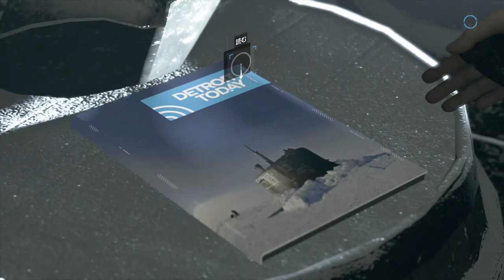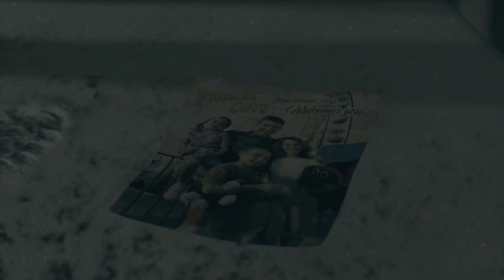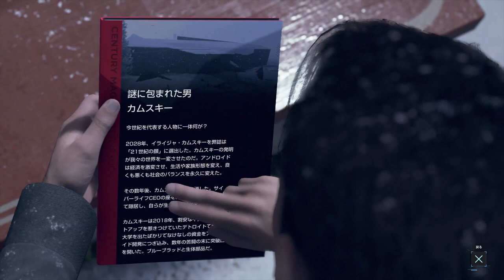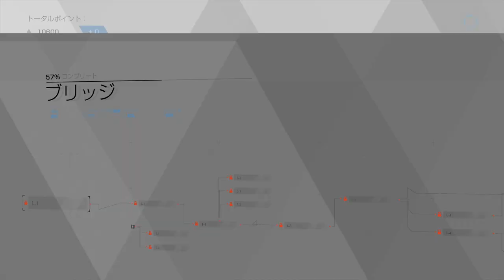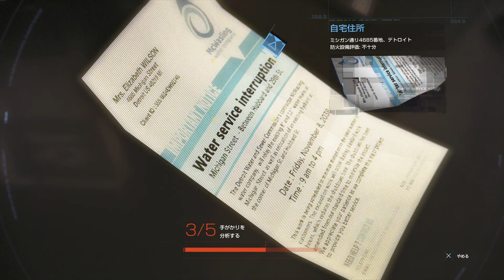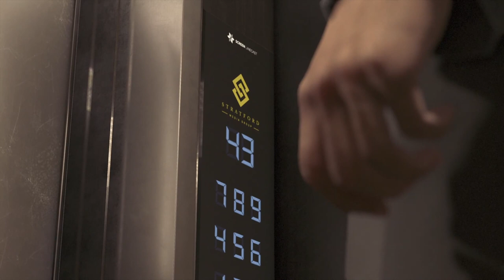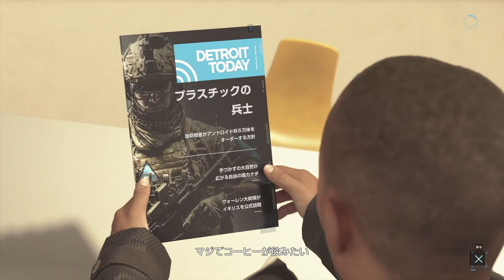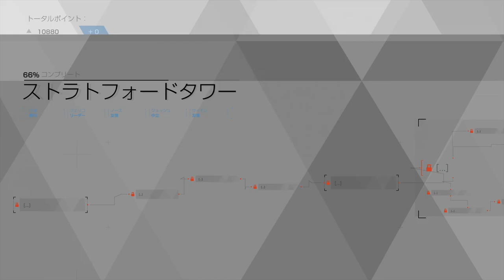#8【アドベンチャー】さあ、今回は誰がやらかすのか！？「デトロイト ビカム ヒューマン」ps4【Elza(エルザ)】